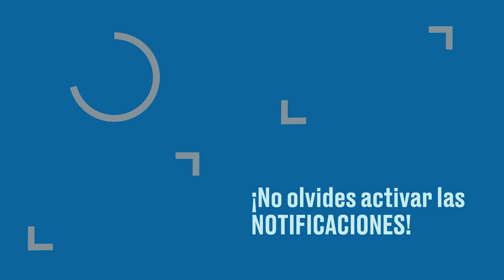Asesinan a Jovenel Moise, presidente de Haití, en su residencia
Moise, fue asesinado por hombres armados que perpetraron un asalto a su residencia de madrugada en el barrio de Pelerin de Puerto Príncipe, informó el primer ministro interino, Claude Joseph.